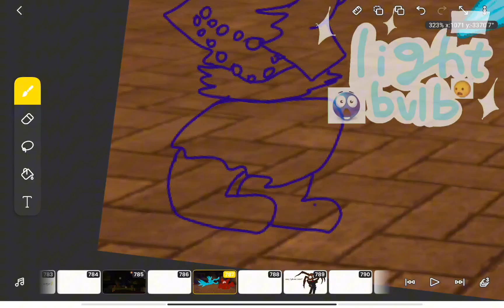speed drawing Kaiju paradise edition